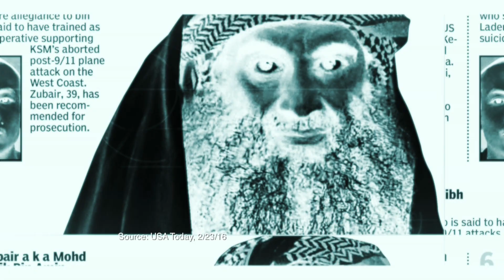Kander - Failing to Secure